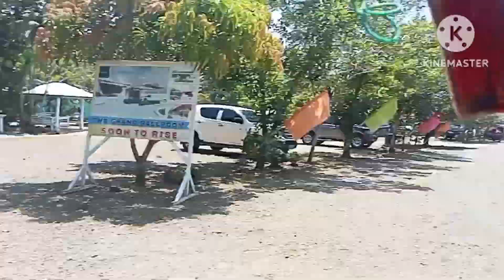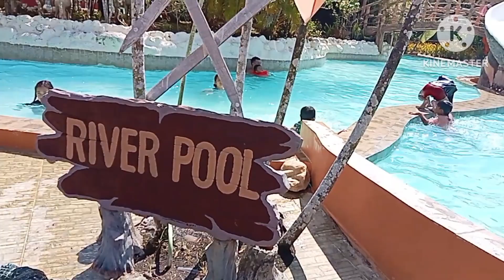ang pagpunta namin sa Royal farm, salamat sa sponsor